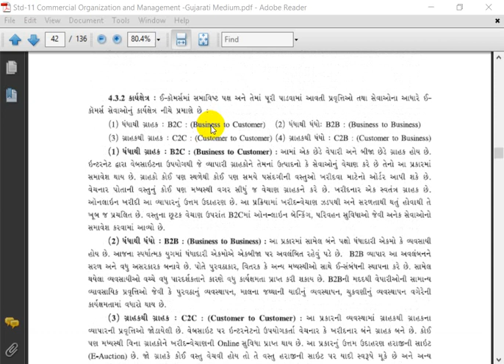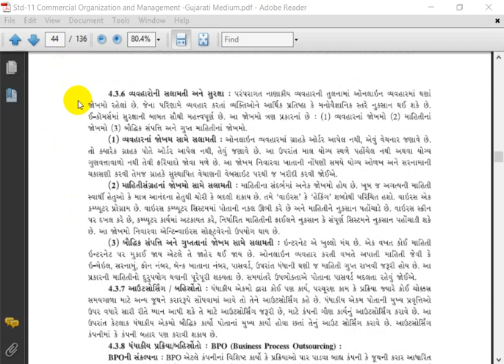Std12llB A llCh4llLec6llD H Sonagara